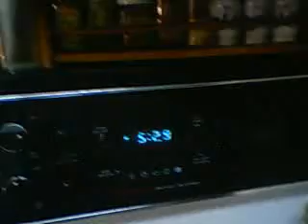Supercooled Water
Really Cool!
How to make:
1. Take an unopened bottle of PURE WATER and place it in the freezer.
2. Wait for 1 and a half or 2 hours and take it out of the freezer.
3. Have fun!